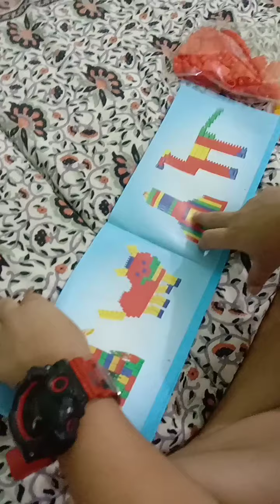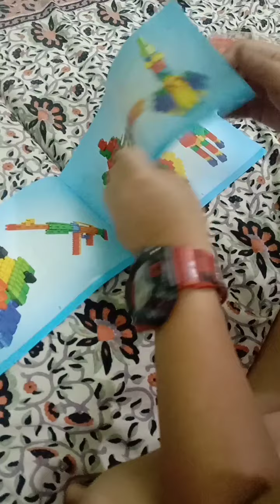Unboxing birthday gift 🎁🎂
Let's go to unbox my birthday gift